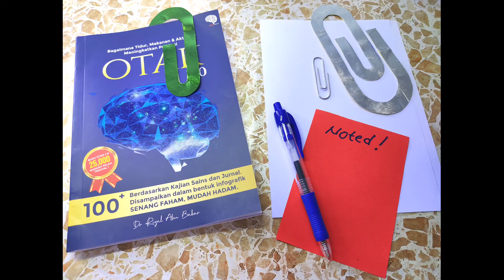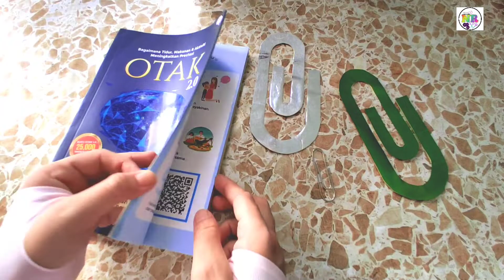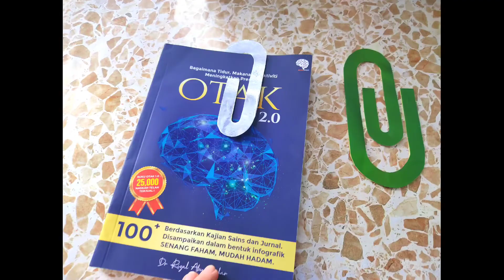DIY...Bookmark/Clip 📄📎📎📎 l Tutorial How To Create Bookmark My Style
Hello, greeting and welcome to   @NR Artz Channel.

This video, i would like to share and show "  "Simple Clip & Bookmark Art"

Simple and beautiful art.

Hopefully all my viewers enjoy the ideas and try to DIY with your own style.

Happy wacthing & lets make it.